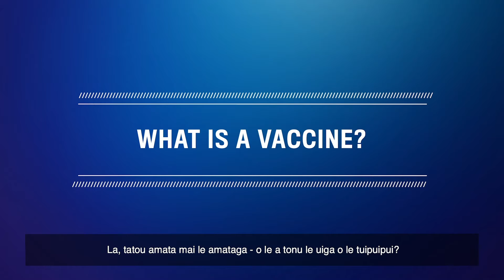O le a le uiga o le tuipuipui?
A faataunuu sou tuipuipui, o lou puipuia lea o lou tino e ala i le fausia o le tulaga le afaina i faama’i ma inifeti.